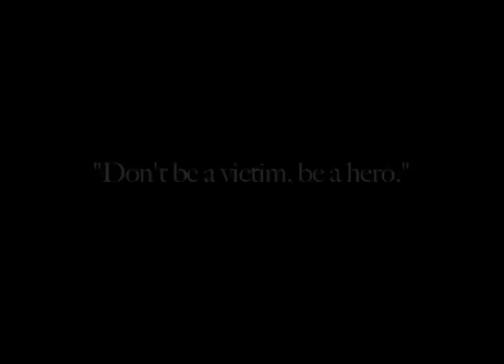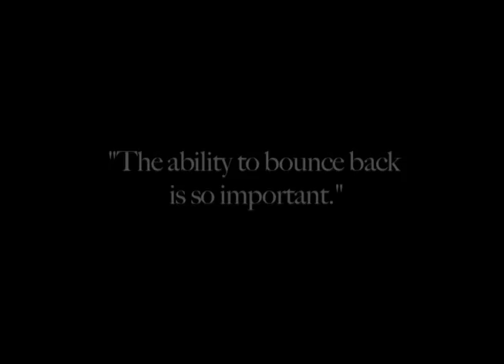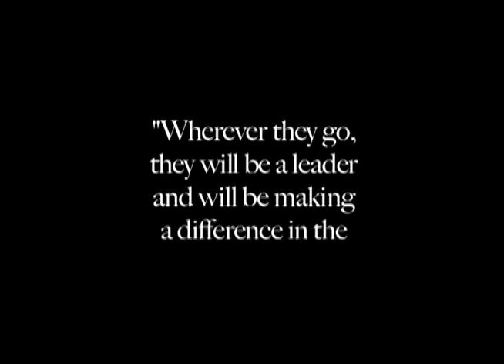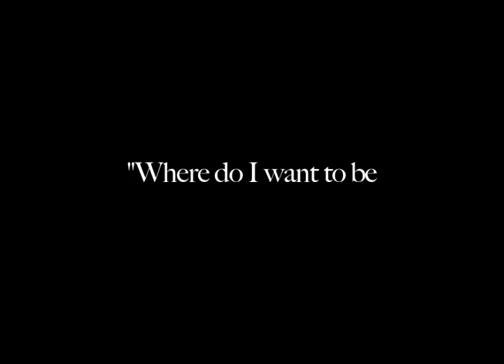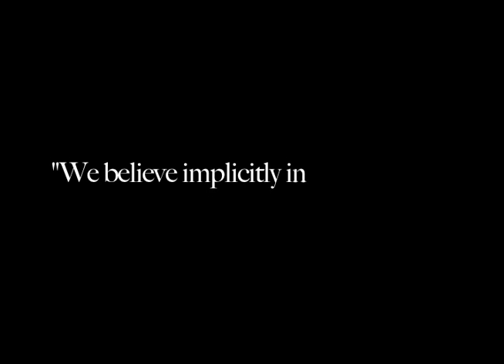GSP Short Video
Our name and logo have since been updated and changed to the Georgetown SCHOLARS Program :)